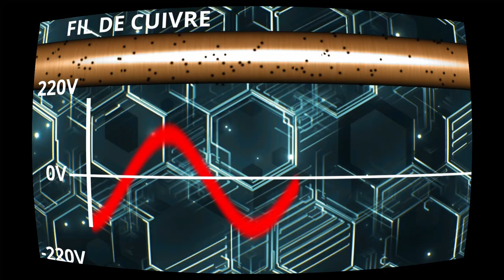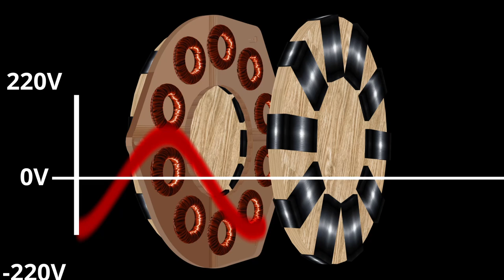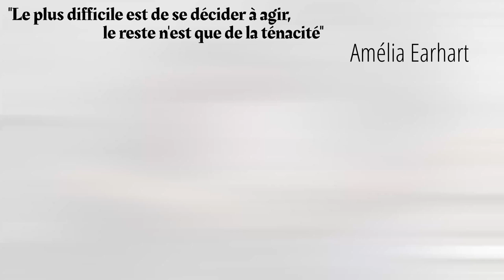ÉOLIENNE PIGGOTT (2/2) - Autoconstruction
Dans cette série de vidéos, je glisse dans la peau d’un professionnel pendant une à deux semaines pour découvrir un métier.
Aujourd’hui, nous allons découvrir une éolienne low-tech, robuste, efficace et simple à fabriquer : une éolienne Piggott.

SOMMAIRE
00:00 Intro